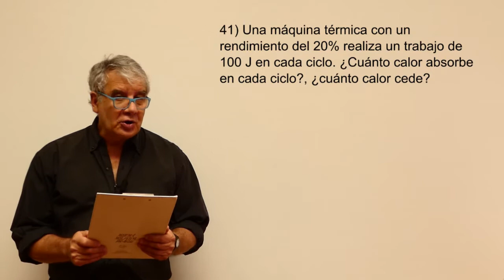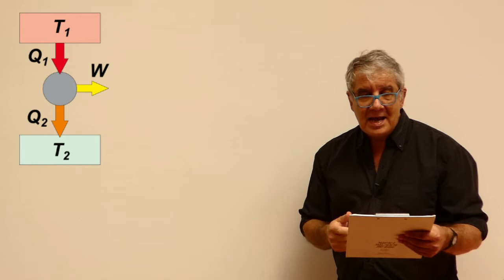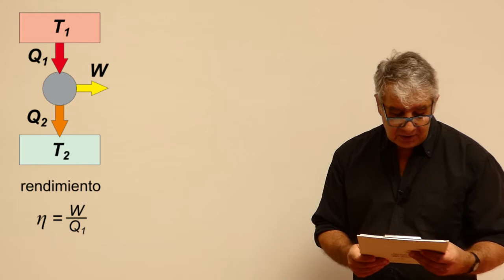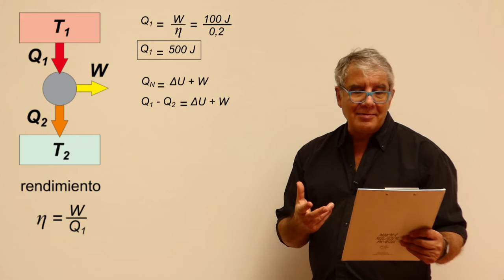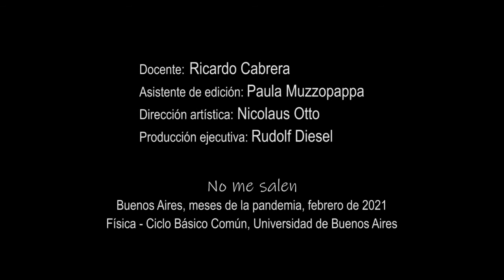Ejercicio 41 - Máquina Térmica (20% de rendimiento)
Física, Termodinámica, máquina térmica, rendimiento. Nivel secundario y universitario. Complemento del curso de Biofísica del CBC, UBA. El contenido de este video se corresponde con la versión escrita disponible en: